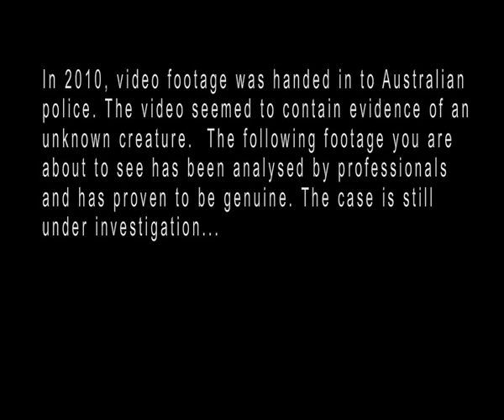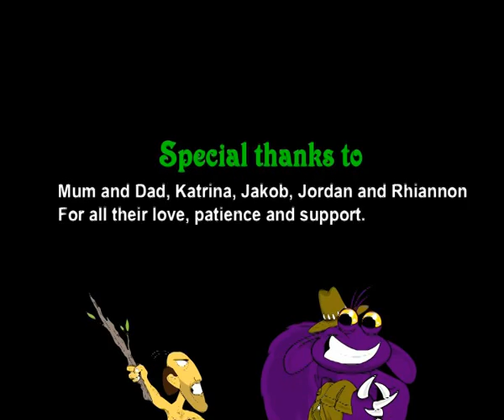Adobe Flash "BUNYIP" Animation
A Short Film made with Adobe Illustrator and Adobe Flash CS3